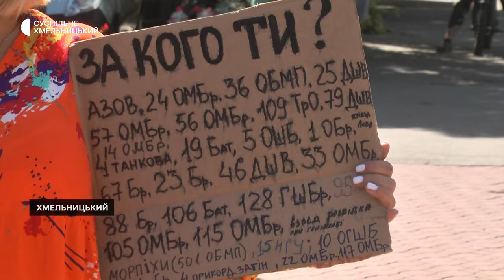Рідні військовополонених та безвісти зниклих вийшли у Хмельницькому на акцію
105 акція на підтримку військовополонених «Поверніть героїв з полону» відбулась у Хмельницькому. Підтримати рідних і близьких військовополонених  прийшли громадські активісти, волонтери, рідні військовополонених та безвісти зниклих.